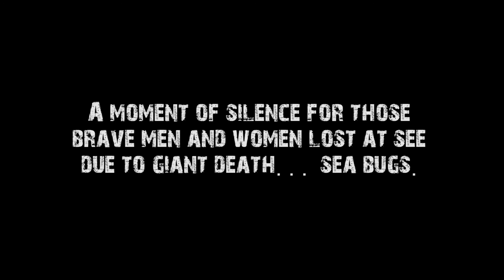ArcheAge - River Boatin' Gone WRONG!